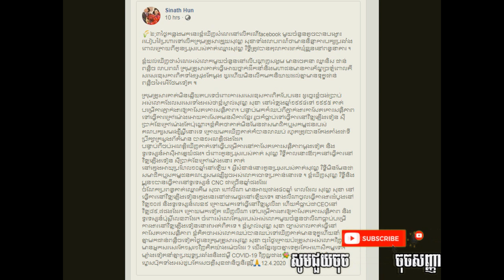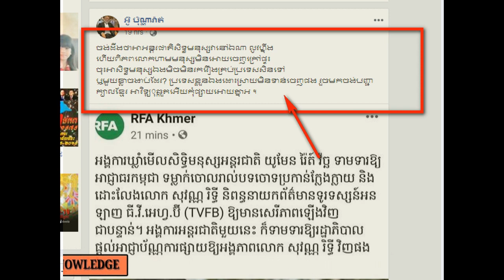អត់ទ្រាំនឹងការលាបព័ណវាយប្រហាក្រុមគ្រួសារលោកសុវណ្ណរឹទ្ធី លោកជំទាវហ៊ុន ស៊ីណាតសសេរសាដែលមានអត្ថន័យថា